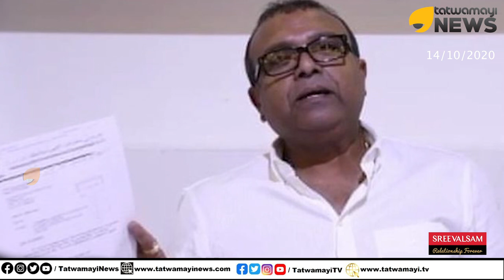ലീഗും ജലീലും ഭയങ്കര ചേർച്ച; ഇബ്രാഹീം കുഞ്ഞിനെ എങ്ങനെയെങ്കിലും രക്ഷപെടുത്തേണ്ടേ..| KT Jaleel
ലീഗും ജലീലും ഭയങ്കര ചേർച്ച; ഇബ്രാഹീം കുഞ്ഞിനെ എങ്ങനെയെങ്കിലും രക്ഷപെടുത്തേണ്ടേ.. ചീഞ്ഞു നാറിയ മുതലെടുപ്പ് | KT Jaleel